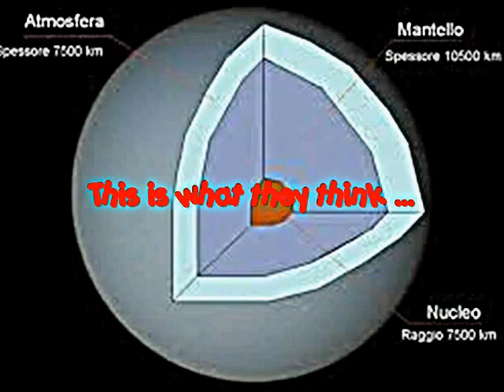What's really inside the Planets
A video showing what scientists think are in the planets and what me and my friend think are inside them.
Featuring a rap that me and my friend made from scratch the song earthquake by Labrinth and Tinie Tempah, the instrumental bit is welcome to my hood by DJ Khaled and the other song is Tokyo Drift By the Teriaki Boys
PS: this video was made by 11 year olds